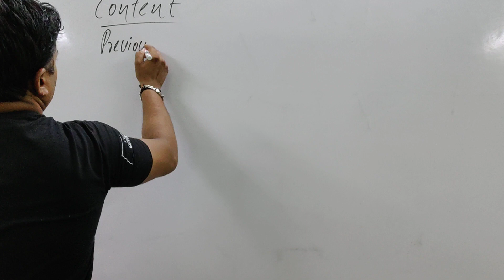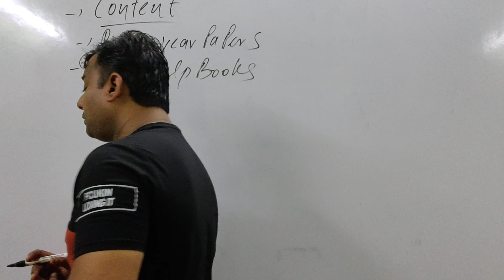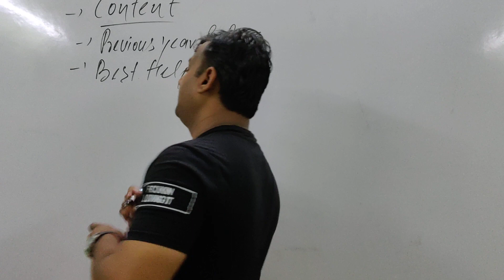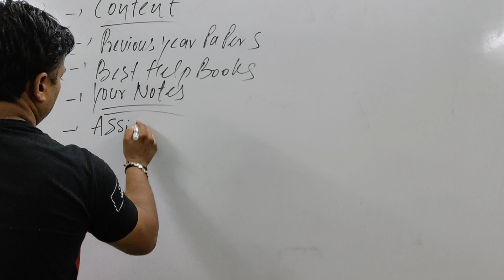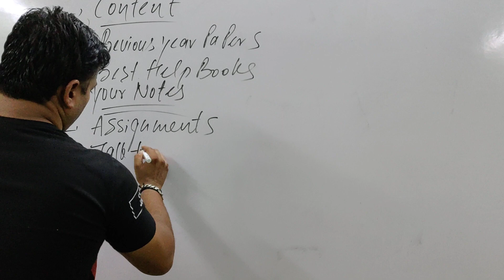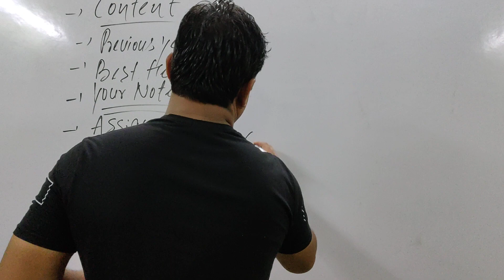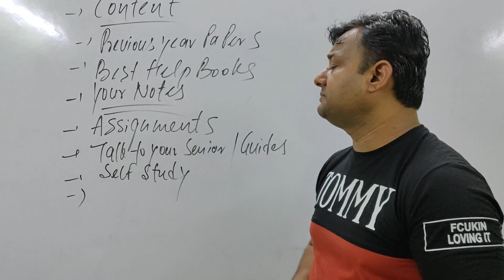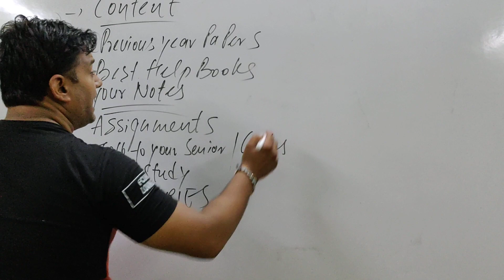IGNOU DEC 2019 TEE EXAM TIPS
Best way to crack maximum marks in IGNOU EXAMS
MA ENGLISH DEC EXAM TIPS
TIPS TO SCORE GOOD IN IGNOU
M.COM IGNOU DEC EXAM TIPS
MA ECONOMIC DEC EXAM TIPS
NOTES FOR IGNOU COURSES
IGNOU ASSIGNMENTS
BEG DEC EXAM TIPS
HOW TO WRITE MBA EXAM IN INGOU
TEST SERIES FOR IGNOU COURSES
BEST HELPBOOKS FOR IGNOU

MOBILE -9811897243